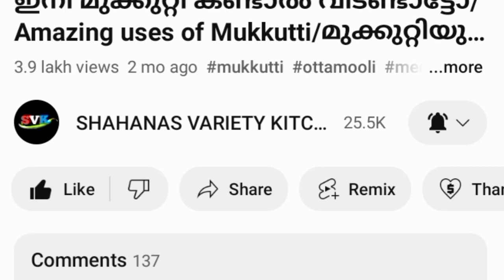പാലപ്പം/Easy palappam/Palappam Recipe/How to make palappam/How to make soft appam/Appam/Velleppam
Hai friends,
In this video,I have demonstrated easy and tasty Palappam recipe.So,watch this video till the end and then you try it.Please comment your valuable feedbacks through the comment box.